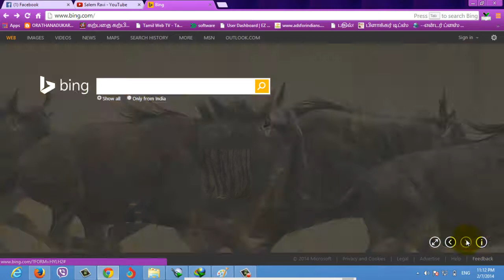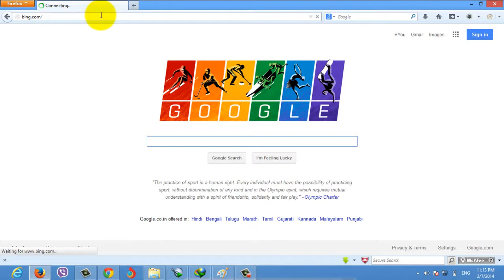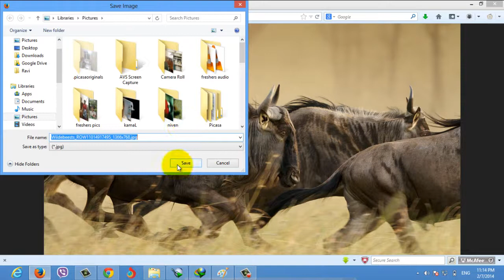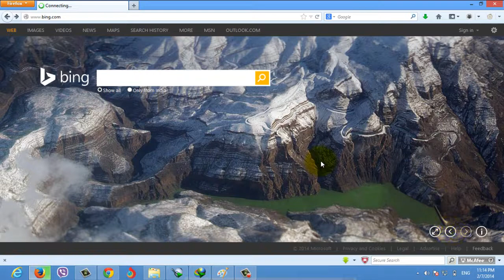How to download Bing Wallpappers and backgrounds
In this video ,you can download or save the wallpaper or homepage background image of Bing.com using Mozilla Firefox.